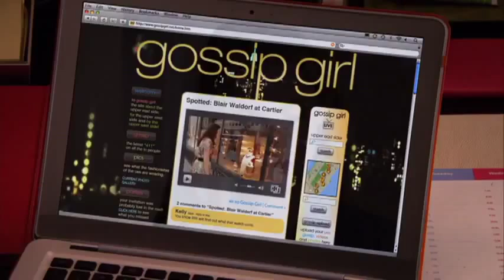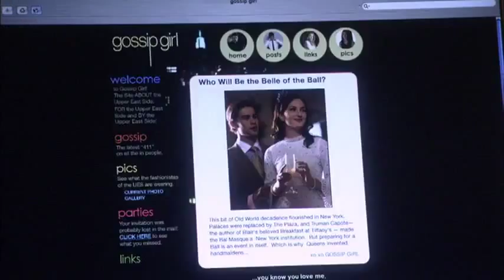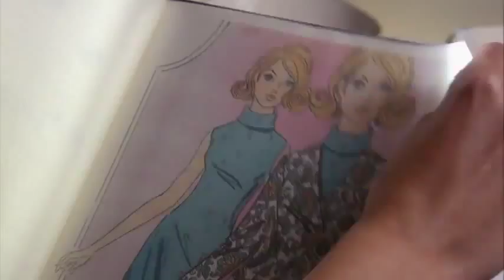Gossip Girl: A Big Farewell to our Upper East Siders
Like Gossip Girl page on FACEBOOK!